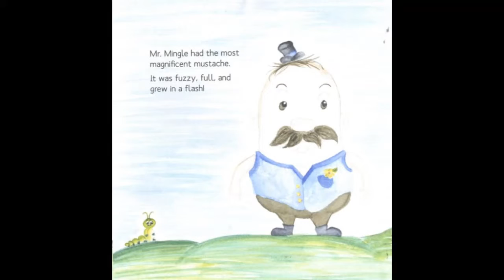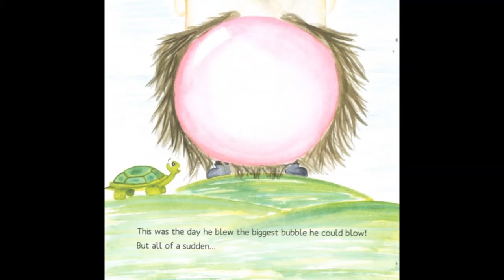Mr. Mingle's Mustache in Spanish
Mr. Mingle's quirkiness is guaranteed to make him a beloved character of all children.  Every day his mustache grows a little longer and every day it becomes more and more of a nuisance.  Will Mr. Mingle's mustache ever stop growing?  With fun twists and hidden animals in the illustrations, it will be a fun book to read to find out what happens.